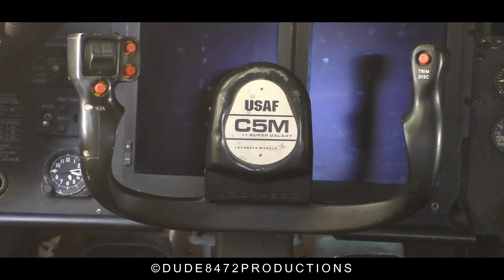MASSIVE U.S. Air Force C-5M Super Galaxy Landing on a 6,500 ft Runway at Lethbridge Airport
This is easily one of my best catches this year! This C-5M Super Galaxy of the USAF arrived a couple days ago into Lethbridge, a small city of 90,000 in Southern Alberta that hosts an impressive airshow every two years. The airshow itself commonly features heavy military aircraft from both the United States Air Force and Navy, along with some from the Canadian Forces. The Lockheed C-5M Super Galaxy, however, was by far the largest guest that was confirmed by the airshow. Thus, I made the 2 hour trip to Lethbridge a day before the show in hopes of seeing exactly that. And see it I did, along with countless other special planes arriving to be put on static display at the 25th Lethbridge International Air Show. This particular C-5M is part of the 60th Air Mobility Wing based at Travis Air Force Base in California, and is one of the USAF's newer C-5s, delivered in 1988 as a C-5B and then converted to a C-5M in 2014. This video includes the aircraft doing a flyby of the airport, landing, taxiing, and some shots of the airplane parked at the airshow the following day. ATC is included, I hope you all enjoy this very special catch!

FLIGHT INFO
Operator: United States Air Force (USAF)
Aircraft: Lockheed C-5M Super Galaxy (C5M)
Aircraft Name: None
Livery: Standard USAF Grey
Engines: 4x General Electric F138-GE-100
Registration: 87-0034
Route: Travis Air Force Base (SUU) - Lethbridge Airport (YQL)
Callsign: FRED 36
Runway used: 23
Date filmed: July 13, 2017
Local time: 1400

This video is the property of dude8472productions and may not be used in any way without permission.